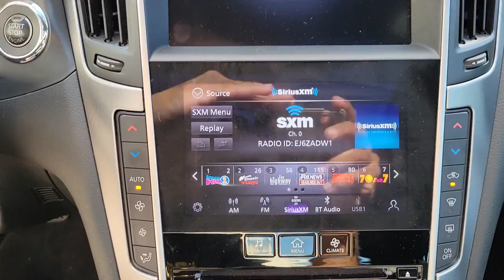2020 INFINITI Q60 Orlando, Sanford, Oviedo, Altamonte Springs, Apopka, FL NU340158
2020 INFINITI Q60 3.0t LUXE - Stock#: NU340158 - VIN#: JN1EV7EK9LM340158

Sanford Infiniti
995 Rinehart Rd

INFINITI Certified Superb Condition CARFAX 1-Owner. PRICED TO MOVE $2200 below Kelley Blue Book! Moonroof Keyless Start CLICK NOW!PURCHASE WITH CONFIDENCE$0 deductible parts and labor for any covered repair All INFINITI Certified vehicles begin with a 167-point inspection by Infiniti-trained technicians Complimentary First Year Basic Maintenance Available extended coverage up to 8 years/unlimited mileage Car rental assistance and trip interruption services are also included 24/7 Roadside Assistance includes battery boost flat tires fuel delivery lockout service and more Service and warranty repairs are available at over 200 INFINITI retailers nationwide CARFAX Vehicle History Report and CARFAX 3-year Buy Back Guarantee Free 3-month Trial Subscription to SiriusXM Satellite Radio 6 Years/Unlimited Mileage Limited Warranty from vehicles original new vehicle In-Service DateAFFORDABLE TO OWNThis Q60 is priced $2200 below Kelley Blue Book.KEY FEATURES INCLUDESunroof Back-Up Camera Turbocharged Premium Sound System Satellite Radio iPod/MP3 Input Bluetooth Aluminum Wheels Keyless Start Dual Zone A/C Smart Device Integration Brake Actuated Limited Slip Differential. MP3 Player Remote Trunk Release Keyless Entry Child Safety Locks Steering Wheel Controls. INFINITI 3.0t LUXE with Liquid Platinum exterior and Graphite interior features a V6 Cylinder Engine with 300 HP at 6400 RPM*. Serviced here Non-Smoker vehicle Originally bought here ALL SERVICE RECORDS AVAILABLE Remainder of Factory WarrantyEXPERTS RAVEGreat Gas Mileage: 28 MPG Hwy.WHY BUY FROM USSanford INFINITI is a Florida car dealer totally focused on customer satisfaction and value. We are full of INFINITI experts with a committed sales staff with many years of experience satisfying our customers inquiries and automotive needs..